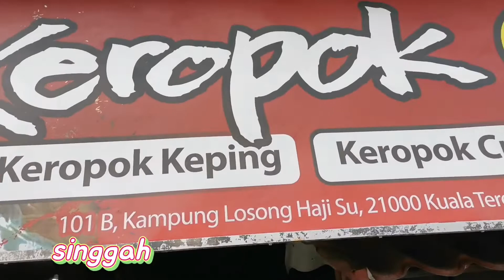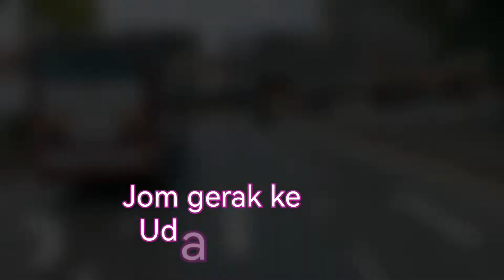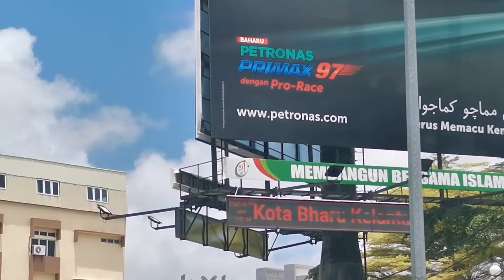Trip Terengganu, part 4